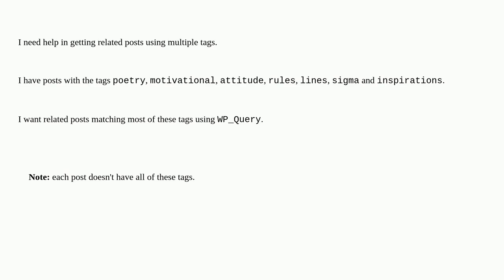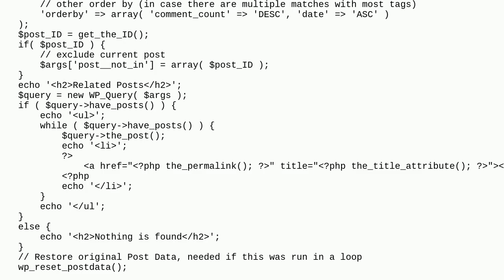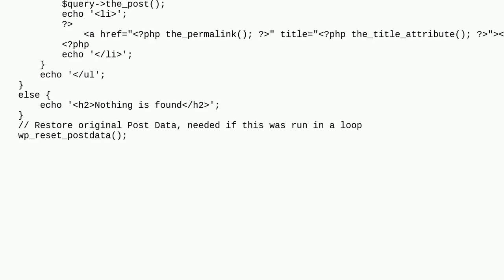Get related posts matching most of the provided tags using WP_Query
A special thanks goes out to the community

  posts wp-query tags